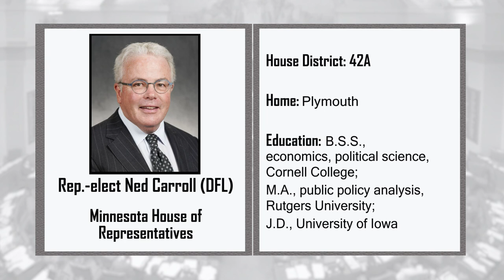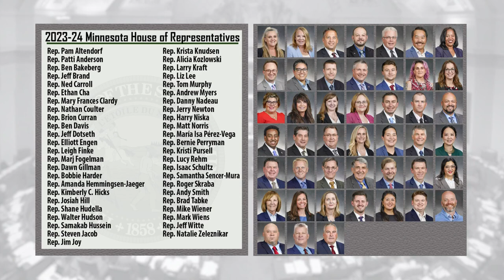Informational interview with incoming Rep.-elect Ned Carroll (DFL-Plymouth)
Rep.-elect Ned Carroll (DFL-Plymouth) tells us how his experience as a Plymouth City Councilmember will help in his new role at the Legislature.